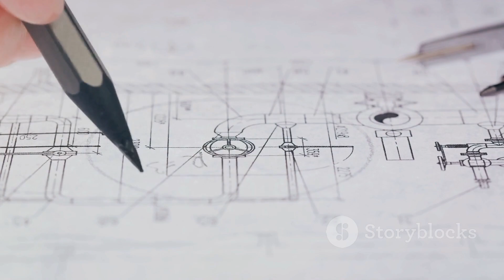Civil Engineering Basic Knowledge You Must Learn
In this video, we have compiled a comprehensive overview of the essential knowledge and skills every civil engineer in India should possess.

Whether you are a fresh graduate, a professional looking to enhance your expertise, or even someone considering a career in civil engineering, this video is perfect for you. We cover a wide range of topics, including the fundamental concepts of civil engineering, the latest industry trends, and the crucial skills required to thrive in this competitive field.

By watching this video, you'll gain a deep understanding of the core principles that guide civil engineering practices in India. Our expert hosts will break down complex concepts into easy-to-understand explanations and provide real-life examples to illustrate their application.

Improve your technical expertise as we delve into key subjects such as structural analysis, construction management, transportation engineering, and more. Stay up-to-date with the latest advancements in civil engineering technology and tools that can streamline your workflow and enhance your productivity.

Help us spread the word and contribute to the growth of aspiring civil engineers across India.

Thank you for choosing our channel as your learning resource. Get ready to expand your skill set and take your civil engineering knowledge to the next level. Let's dive in together!

OUTLINE:

00:00:00   The Significance of Civil Engineering in India's Development

00:00:27   The Importance of Mathematics in Civil Engineering

00:00:49   The Role of Physics in Civil Engineering

00:01:03   The Relevance of Engineering Mechanics in Civil Engineering

00:01:16   Additional Fields of Knowledge for Civil Engineers

00:01:44   Non-Technical Skills for Civil Engineers

00:02:00   The Future of Civil Engineering in India

00:02:21   Conclusion

00:02:50   End Sting